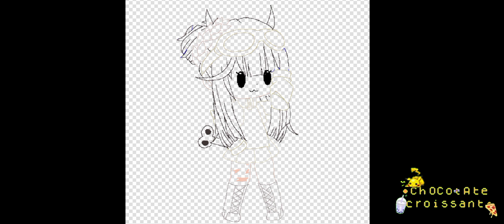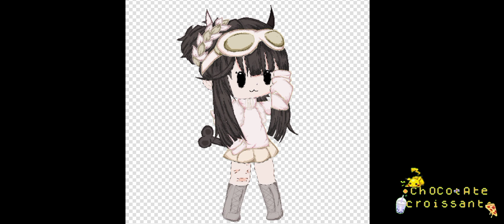Pixel art dla -Mezii || Nagroda z losa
UfU
@•×мαуα×•